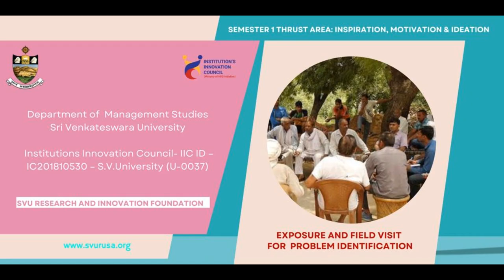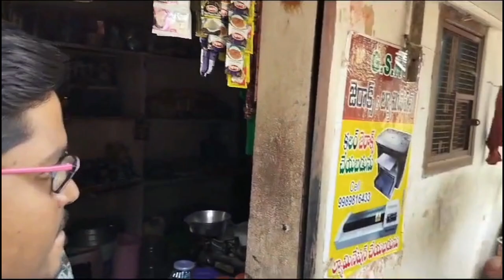Exposure & Field Visit For Problem Identification - Part II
Department of Management Studies - Sri Venkateswara University
SVU Research & Innovation Foundation
Institutions Innovation Council - IIC
SVU